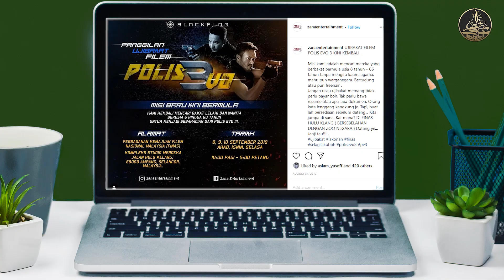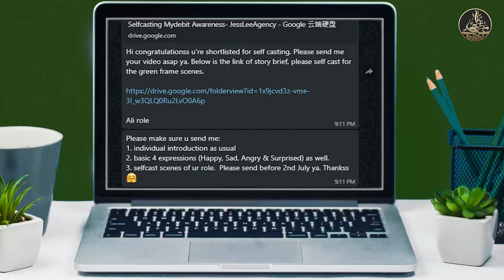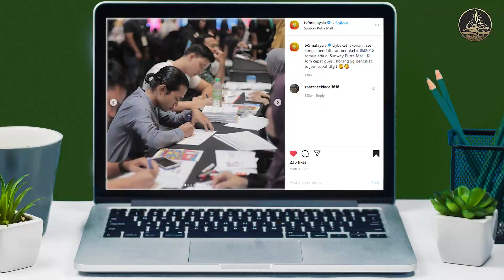Jenis & Tips Ujibakat Lakonan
0:00 - Intro
0:16 - Jenis Ujibakat
2:03 - Persediaan Sebelum Ujibakat
3:21 - Ketika Di Lokasi Ujibakat
4:59 - Outro